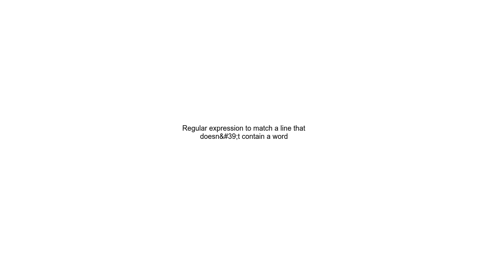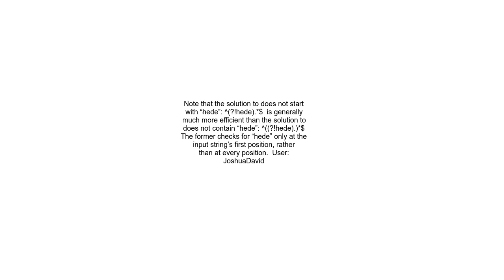Regular expression to match a line that doesn&#39;t contain a word